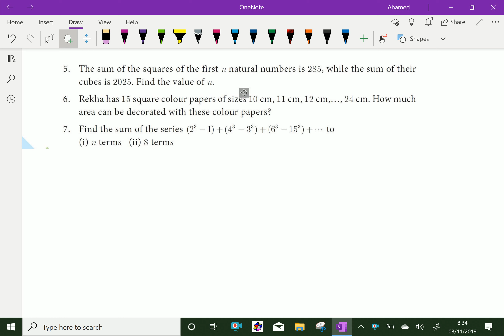SSLC : - ( Tamil Nadu - Maths Text Book - 2019 Onward - Exercise 2 .9 ) - 83.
SSLC - TN - Text Book - Exercise - 2 . 9